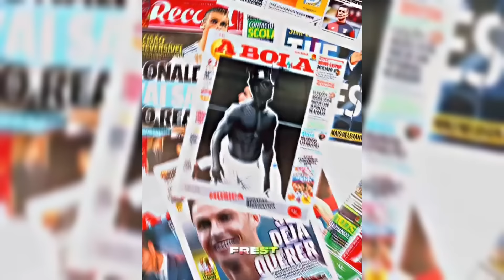BEST FOOTBALL EDITS - FAILS, GOALS & SKILLS (#45) Football TikTok Compilation 45